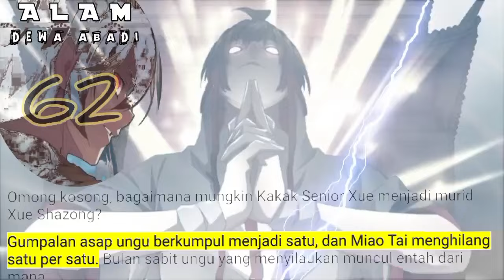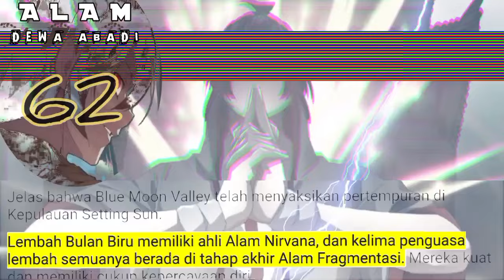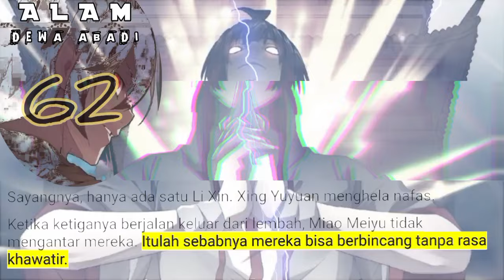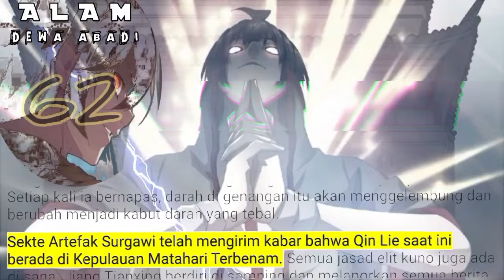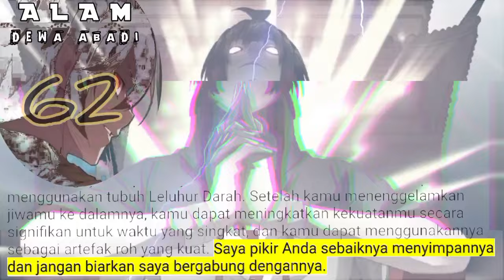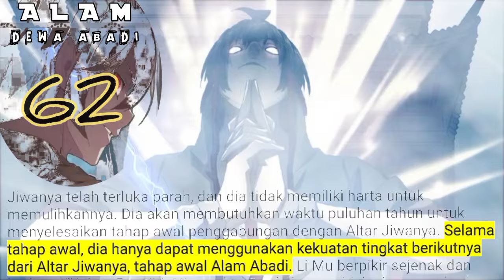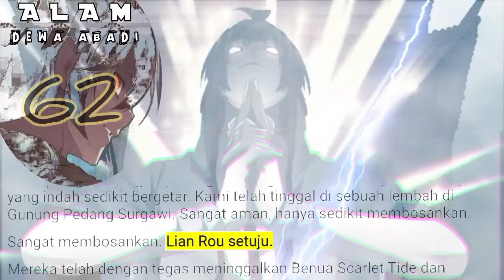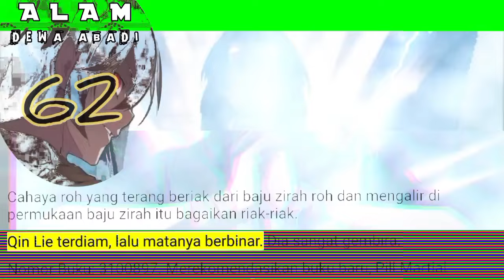Alam Dewa Abadi season 62